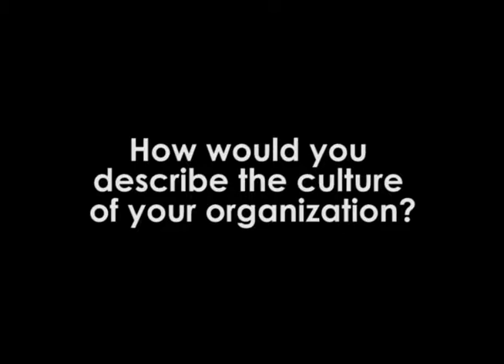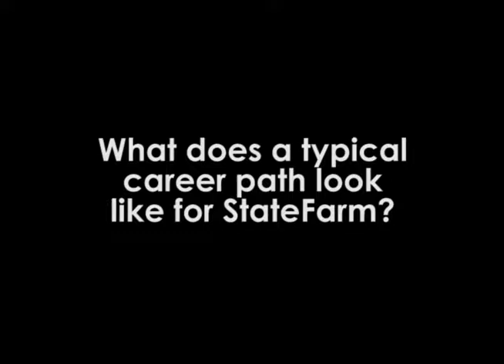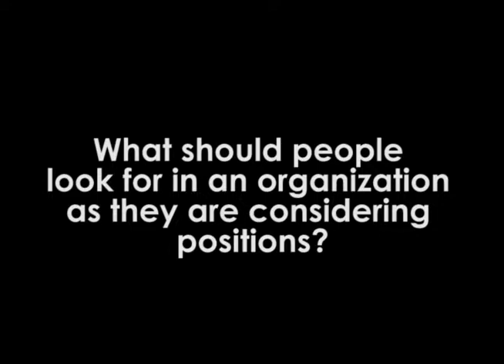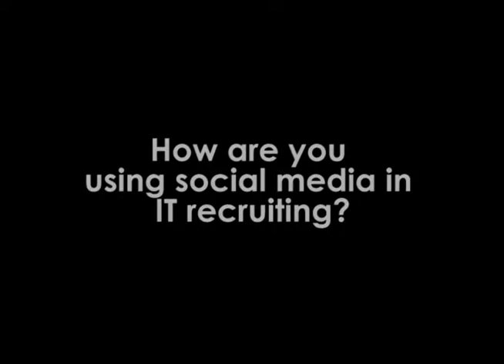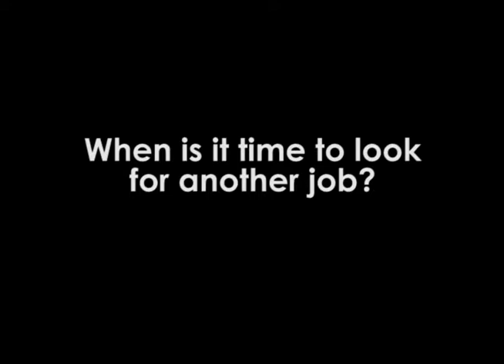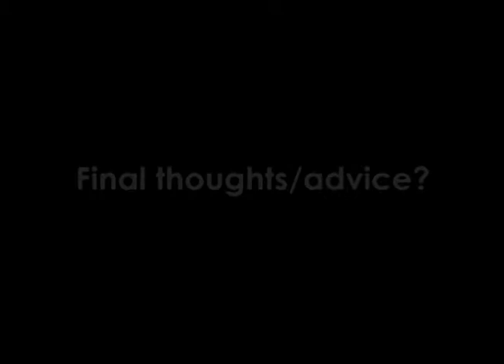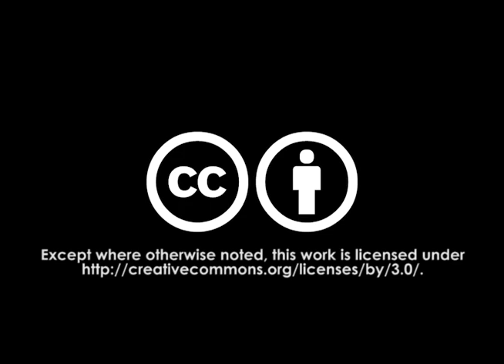IT Employer Panel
Business leaders from HP, WOS, AMX, OskyBlue, State Farm, Robert Half and more gather for a Q&A Panel Discussion with Collin College IT students.